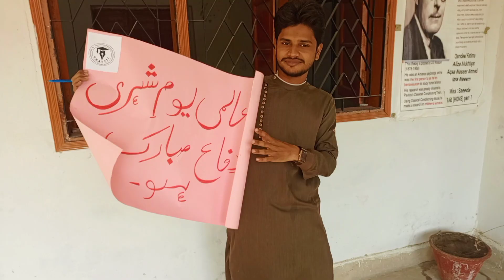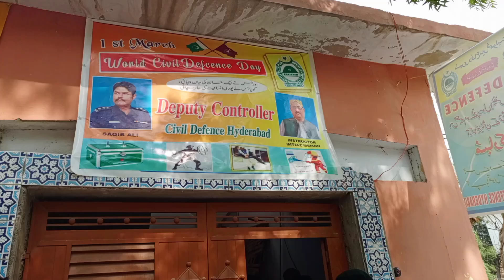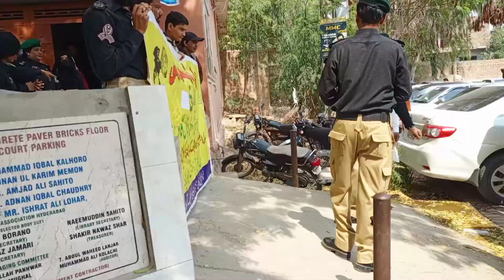Celebrate International Civil Defence Day 😍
*INTRODUCE MY SELF*👇🏻
My Name is : Taha Ahmed
Surname : Shaikh
Nick Name : TaBi 🙈❤️😅
I'm 19 Years Old Alhamdulliha ✨♥️ ( Lagta nahe ho wo alag bat he 😂 )
I'm Vlogger😅✌🏻
I'm lives in *Pakistan *Hyderabad ✨❤️
& Wish me 🙈 11 December because is my brithday date😁🤩❤️

Hyderabad 👇
The City Of Birds🦅

 *Definition of my city👇
Hyderabad is one of the largest cities of pakistan . Its population is over two million. Its a good city in term of living. The River Indus main railway track and major highways pass through Hyderabad.  Its Famous For bangles،fish

 *IMPORTANT TALK* 👇
Hello friends how are you all this channel is my vlogging channel here you will get to see good and Amazing vlogging videos so you guys subscribe to this channel until we upload any new video you will know

 *Why I Make Vlogging Video's
*Because I fond to Vlogging